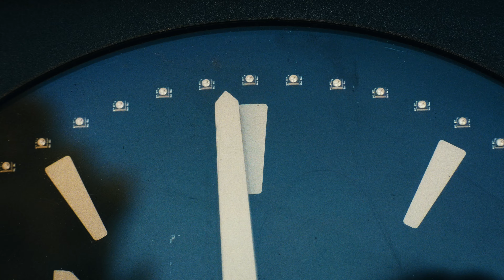THE TOUR AUTO - BALTIC WATCHES - STARRING ARI VATANEN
In a few days, we will have the great honor of accompanying the legendary Tour Auto race, for the second time, as Official Timekeeper.

To celebrate this event, 500 Tricompax have been specially produced in the historic colors of the Tour Auto, each accompanied by a Rally Timer.

This limited and numbered edition will be available for purchase on our website and in our showrooms from Monday April 22nd at 4pm (Paris time). Deliveries will begin in mid-May.

Many thanks to Ari Vatanen, Breitt Racing, the entire Peter Auto team & Intervalle Studio.